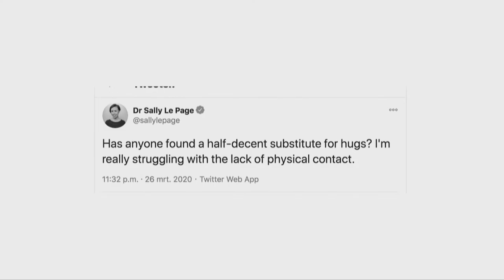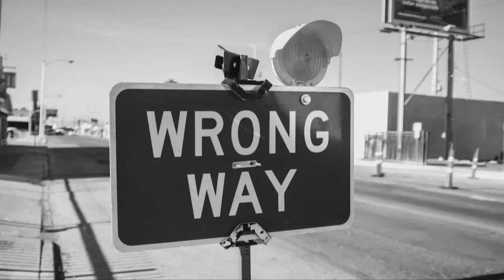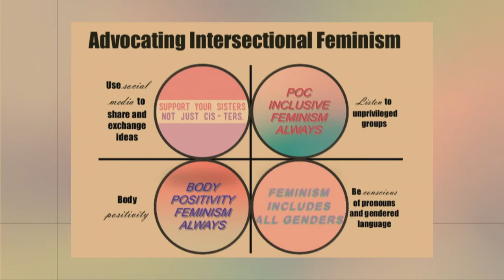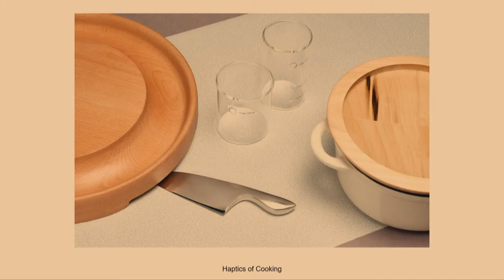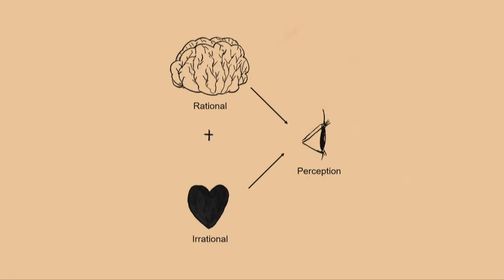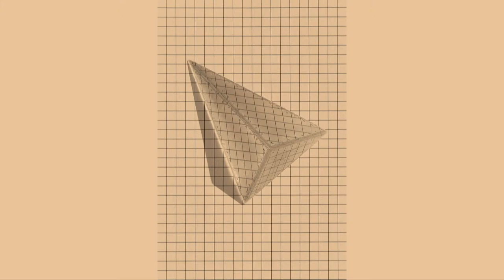Watch online lecture | Pecha Kucha Night Eindhoven #38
Speakers from various disciplines inspire the audience with fast presentations of 20 images x 20 seconds. Extraordinary projects, innovative ideas, and bizarre fascinations: Pecha Kucha Eindhoven tickles your mind.

20 slides x 20 seconds. A good idea doesn’t take long to explain! After 400 seconds it’s the next speaker’s turn. No long-winded stories, but a lecture packed with unique, funny and creative pitches.

Pecha Kucha Night Eindhoven is produced jointly by Studium Generale, BROET and TAC. See the Facebook event for the lineup of this lecture.

Do you want to have it all nicely consumable in your inbox, then it’s best you sign up for our biweekly email newsletter